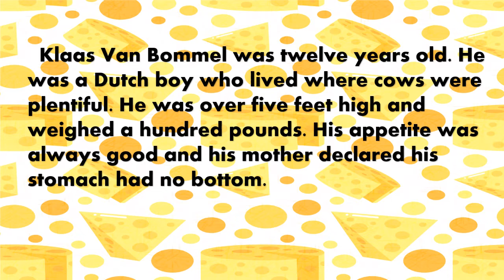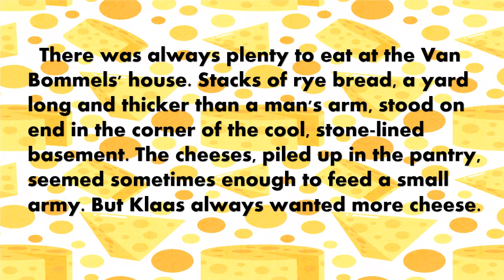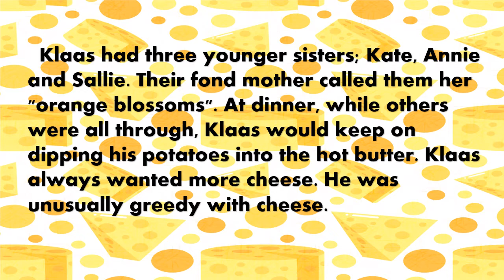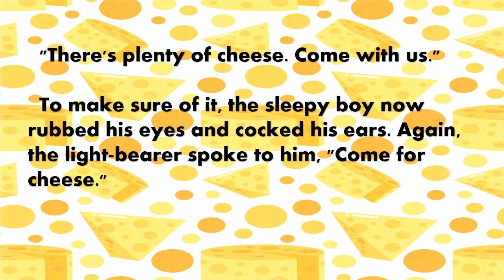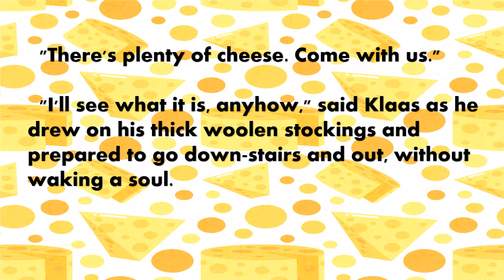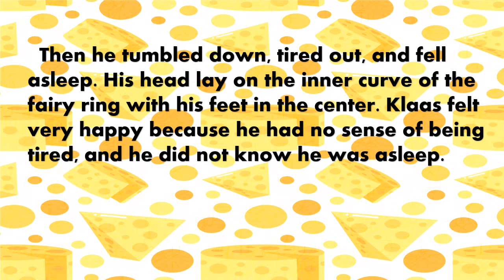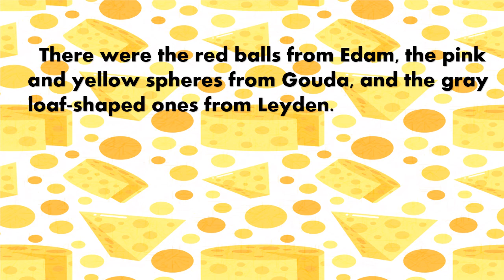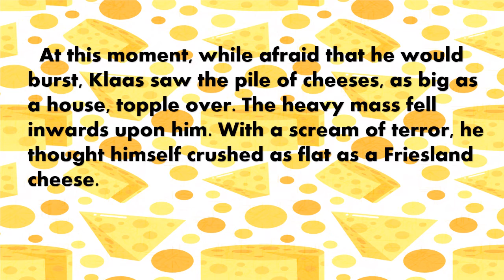The Boy Who Always Wanted More Cheese speedy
fairy tale